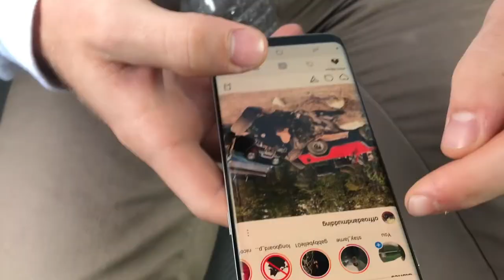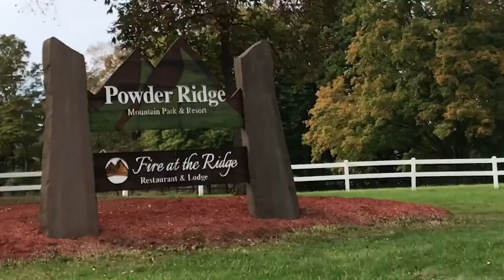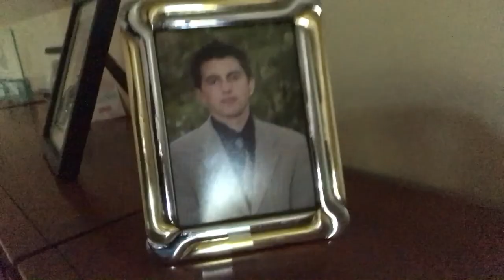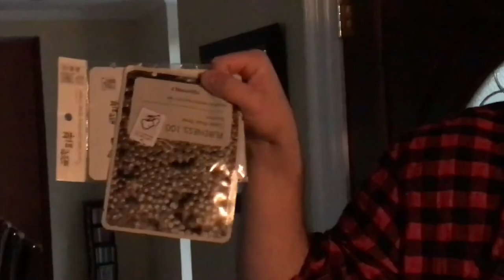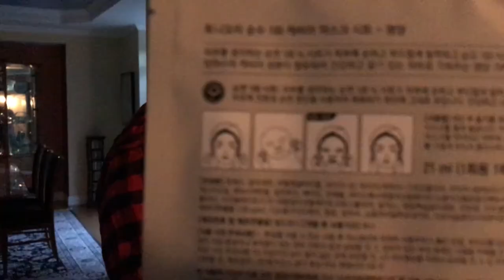SNOWBOARDING WITHOUT SNOW! - VLOG #3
Yo tom here. Dropping vlog #3 from spending the day with friends in CT. Snowboarding without snow just so happen to happen. That's all I gotta say.

*SPOLIER ALERT* We went to powder ridge & Austin loves banana milk.